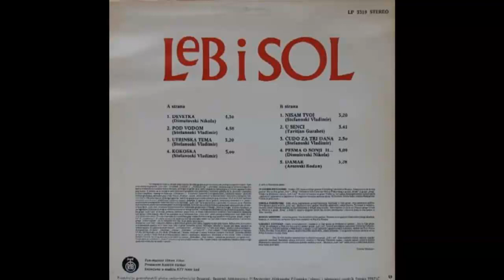Leb i sol - Ultrinska tema - (Audio 1978) HD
Written-By – Stefanoski Vladimir